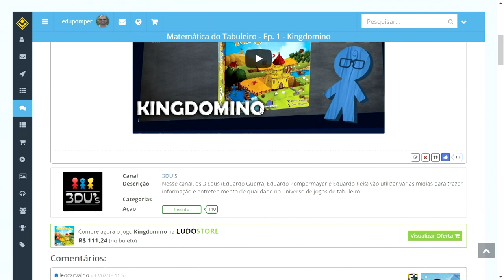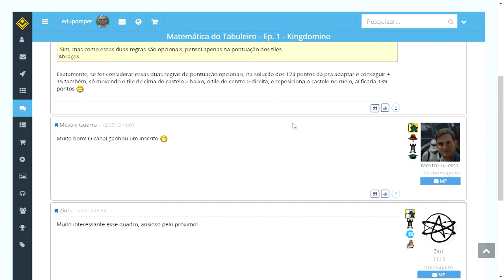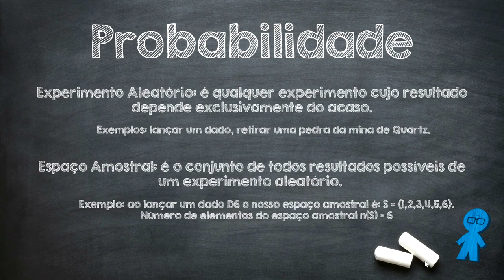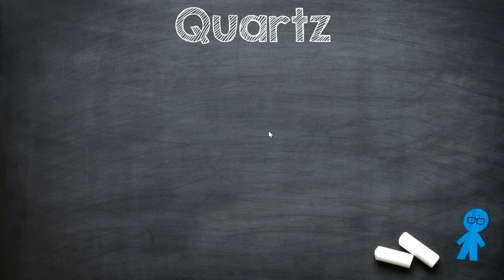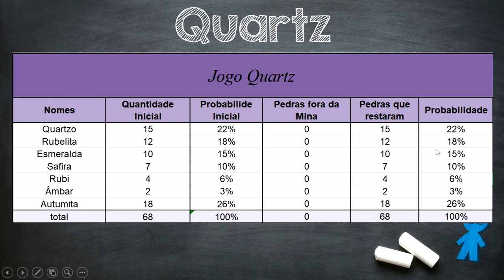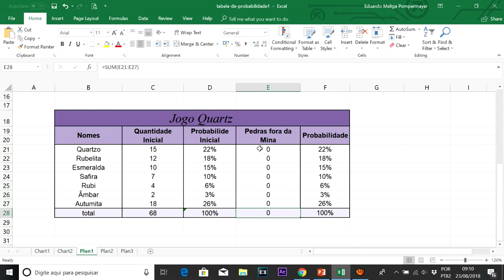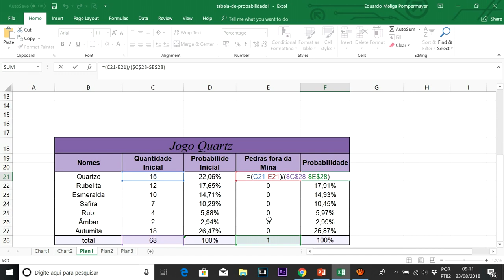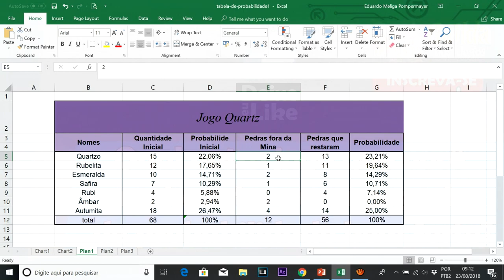Matemática do Tabuleiro - Ep. 2 - Quartz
Nesse segundo vídeo do quadro "Matemática do Tabuleiro", Edu Pomper fala sobre probabilidade. E o jogo escolhido foi Quartz.

0:00 - Introdução
1:35 - Discussão Kingdomino
3:35 - Quartz